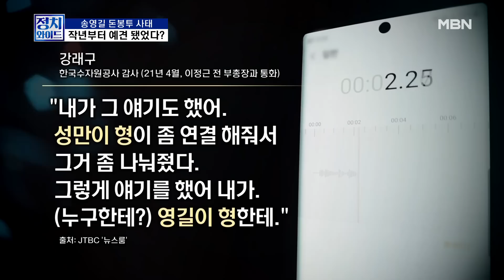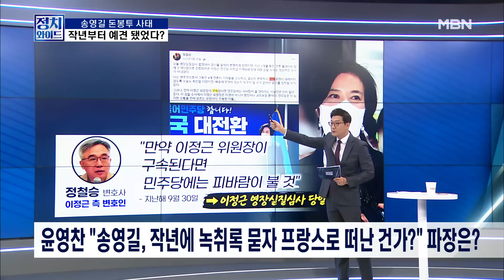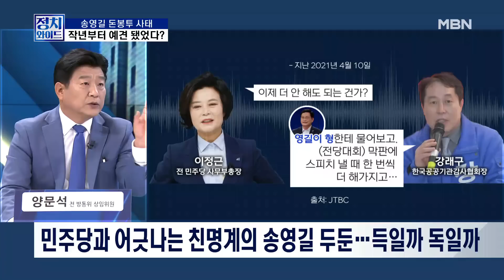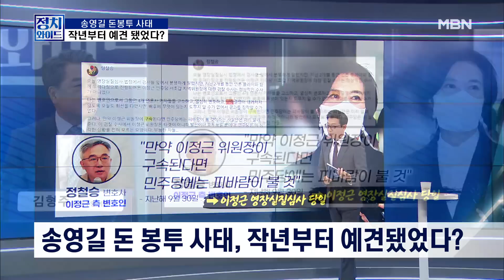MBN 정치와이드 [다시보기] 송영길 돈 봉투 사태, 작년부터 예견됐었다? - 2023.4.19 방송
MBN 정치와이드 [다시보기] 송영길 돈 봉투 사태, 작년부터 예견됐었다? - 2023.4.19 방송 00:00

이정근 변호인, 작년 9월 '피바람' 예고…송영길 알고 떠났나, 몰랐나? 00:08
문재인 정부가 5년간 이뤄낸 것은? 51:50
"제발 그 입 좀" 김기현의 호소? 1:03:38

[출연진]

김재섭 국민의힘 도봉구갑 당협위원장
김형주 전 민주당 의원
양문석 전 방송통신위원회 상임위원
김현아 전 국민의힘 의원